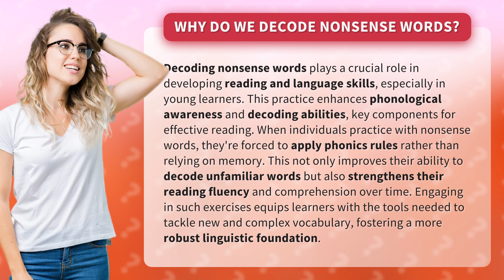Why do we decode nonsense words?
Unlocking Reading Skills: The Importance of Decoding Nonsense Words • Decoding Nonsense Words • Discover why decoding nonsense words is essential for developing reading and language skills in young learners. By practicing with these words, individuals enhance phonological awareness, decoding abilities, reading fluency, and comprehension, ultimately building a stronger linguistic foundation for tackling new vocabulary.